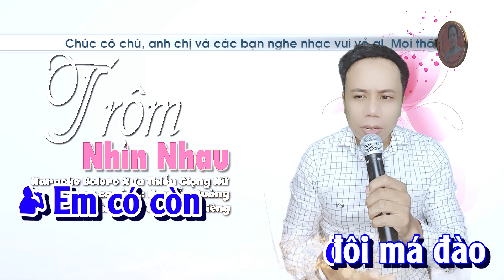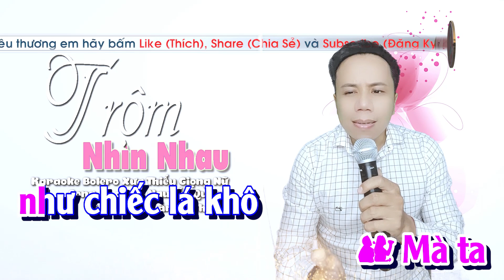Karaoke bolero song ca thiếu giọng nữ || Trộm Nhìn Nhau || Song Ca Cùng Nguyễn Quảng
⭐Thể Loại     : Karaoke Song ca thiếu giọng Nữ || Song Ca Cùng Nguyễn Quảng
⭐Tên Bài Hát: Trộm Nhìn Nhau
⭐Tác giả        : Trầm Tử Thiêng
⭐ Song Ca Cùng: Nguyễn Quảng
  Karaoke Song Ca Thiếu Giọng Nữ